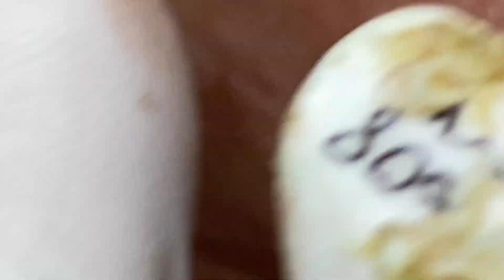وقتك قادم 1037